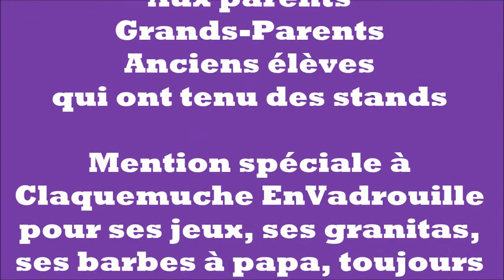Kermesse 2016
petit tour dans la kermesse 2016